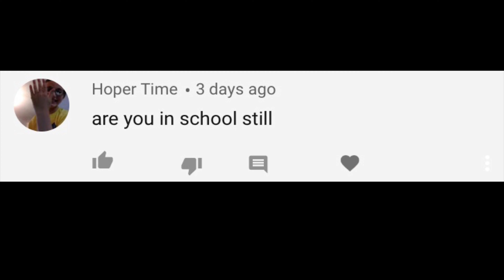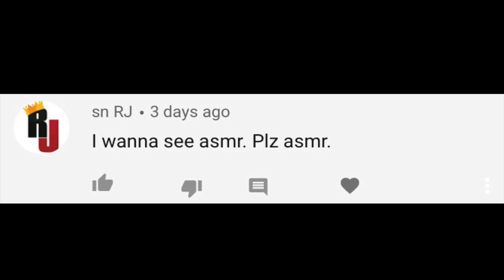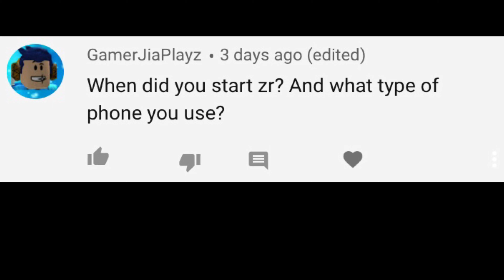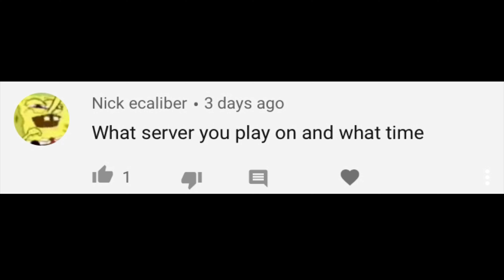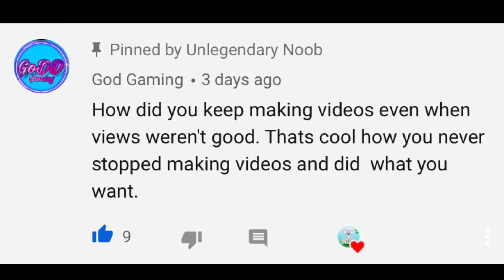UnlegendaryNoob q&a!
Dank.